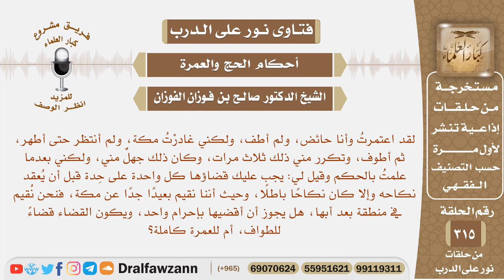اعتمرت وأنا حائض، وتكرر ذلك ثلاث مرات، فهل أقضي كل عمرة على حدة، وهل عقد النكاح قبل ذلك يكون باطلاً؟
نص السؤال: لقد اعتمرتُ وأنا حائض، ولم أطف، ولكني غادرْتُ مكة، ولم أنتظر حتى أطهر، ثم أطوف، وتكرر مني ذلك ثلاث مرات، وكان ذلك جهلٌ مني، ولكني بعدما علمتُ بالحكم وقيل لي: يجب عليك قضاؤها كل واحدة على حِدة قبل أن يُعقد نكاحه وإلا كان نكاحًا باطلًا، وحيث أننا نقيم بعيدًا جدًا عن مكة، فنحن نُقيم في منطقة بعد أبها، هل يجوز أن أقضيها بإحرام واحد، ويكون القضاء قضاءً للطواف، أم للعمرة كاملة؟
السيرة الذاتية :
للاشتراك في قناة الشيخ صالح الفوزان

رئيس الفريق
لمشروع كبار العلماء